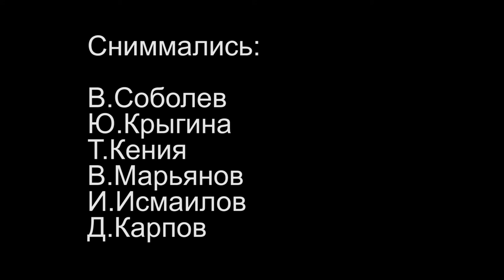Учебный этюд "Действие на втором плане" Киностудия "Белое солнце"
Учебный этюд
"Действие на втором плане"
Киностудия "Белое солнце"